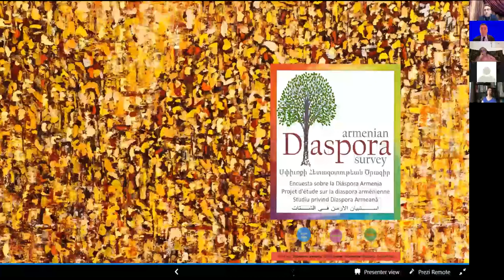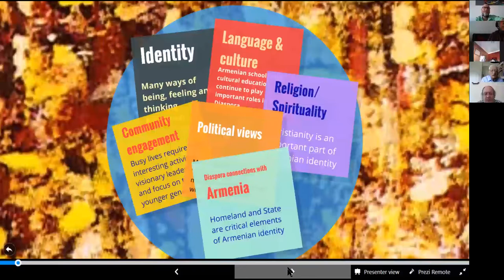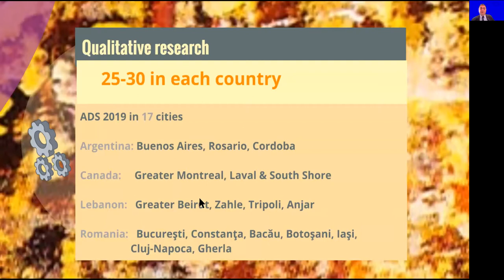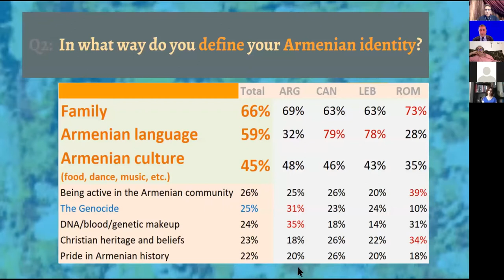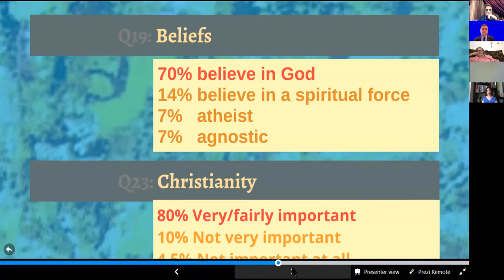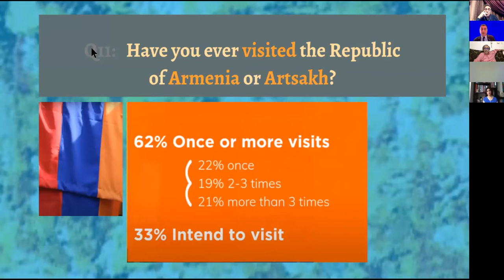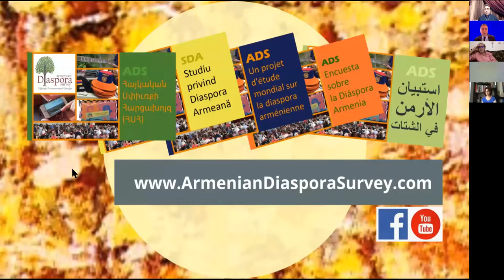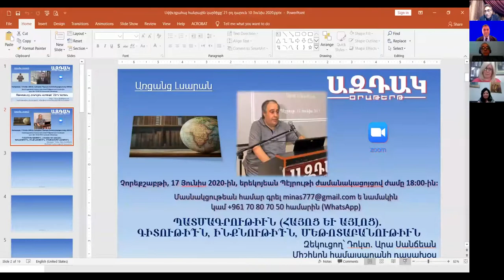7_Սփիւռքահայ հանրային կարծիքը՝ 21 րդ դարուն - Դոկտ․ Հրաչ Չիլինկիրեան, 10 Յունիս 2020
Սփիւռքահայ հանրային կարծիքը՝ 21 րդ դարուն - Դոկտ․ Հրաչ Չիլինկիրեան, 10 Յունիս 2020